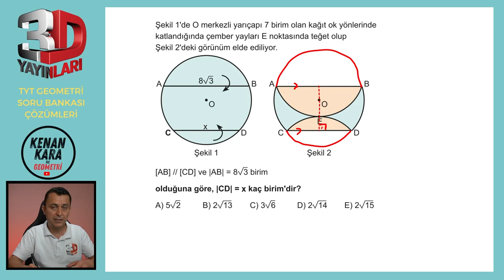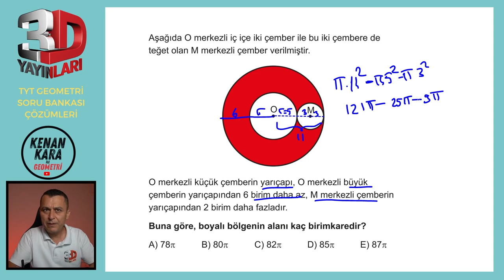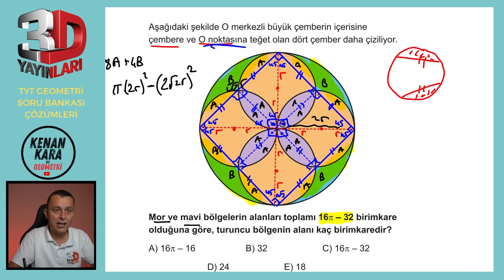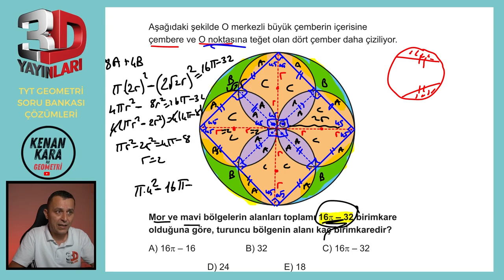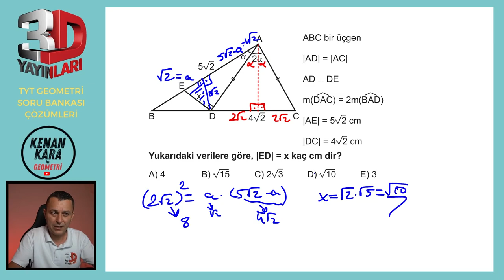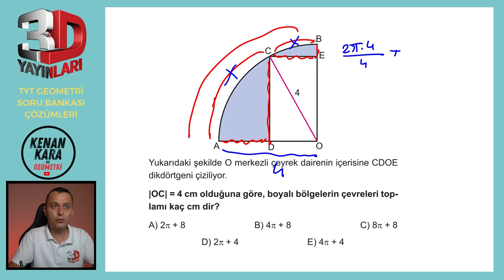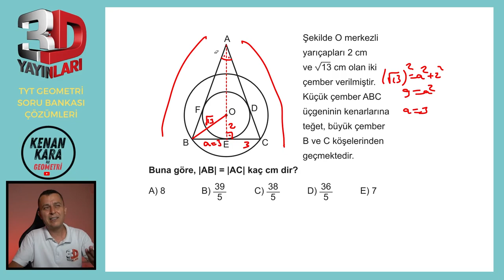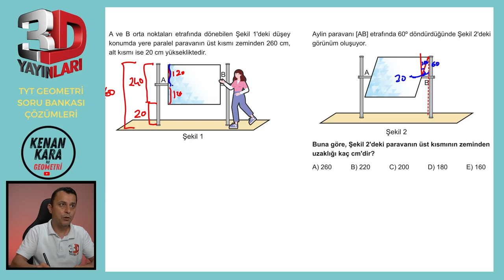TEST 02 | TÜMEVARIM-3 | 3D TYT GEOMETRİ SORU BANKASI